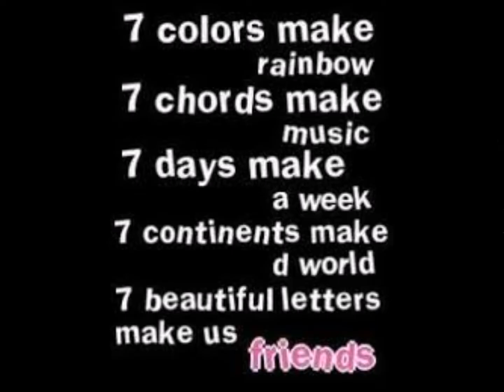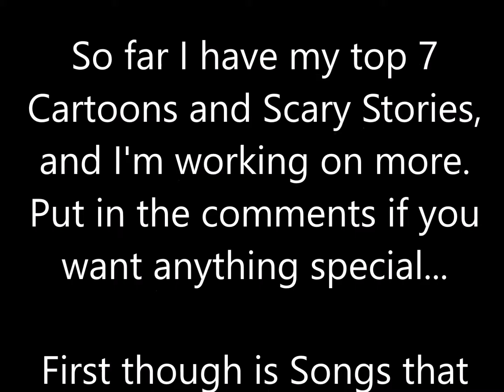Update: Necon2016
Thanks everyone who is taking this journey through the heart of the stories we tell, but the rest of this week I'm going away to Necon camp away, so I will try to set up from Monday's video to up automatic. Let me know below if you want to hear about camp Necon.